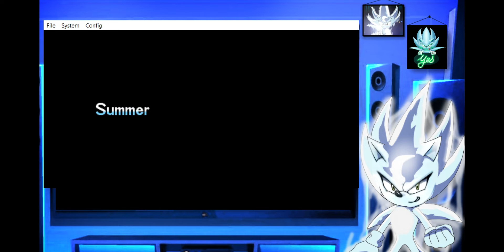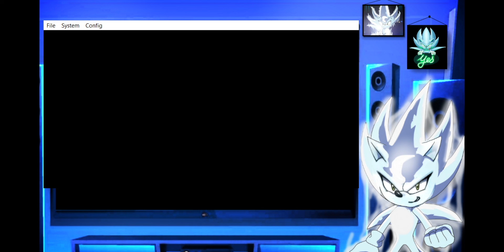Pokemon White part 1 (What Starter will we pick)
This is part 1 of Pokemon White so plz enjoy I hope